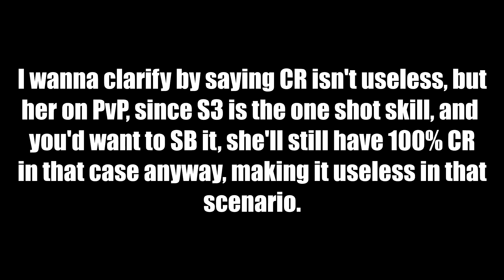YUFINE IS BACK! Epic Seven - Should you Pull or Pass?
Hey Moglets, today in Epic Seven we're talking about everyone's favorite dragon girl, Yufine, and whether you should pull or pass for her.